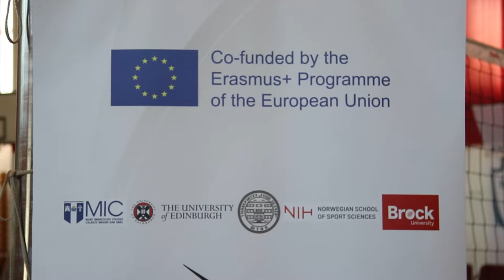УГД домакин на активност од Еразмус проект „Meaningfulness in Youth Sport (MiYS)“